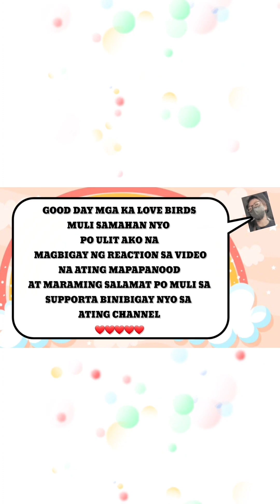DADDY VINCE UPDATE | ANO NGA BANG LATEST SA KANYANG INSTAGRAM POST😍